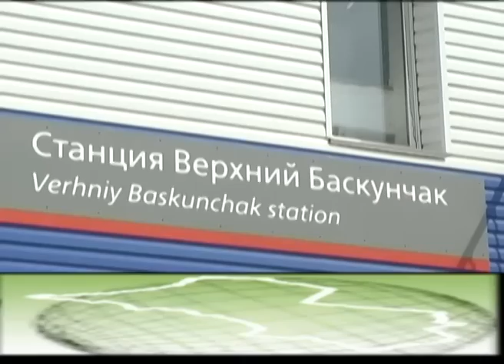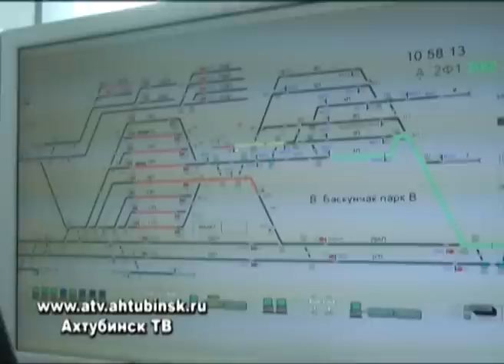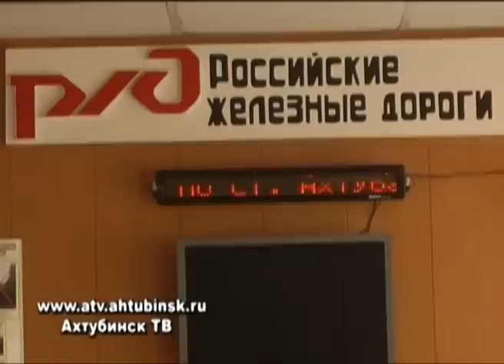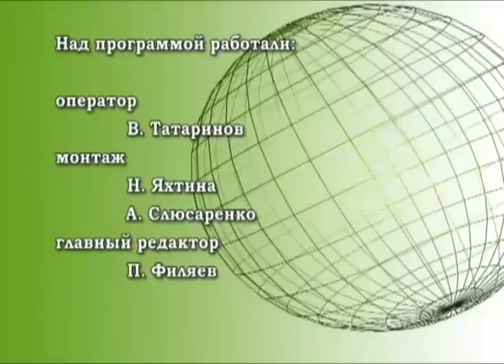ныне 21 05 14